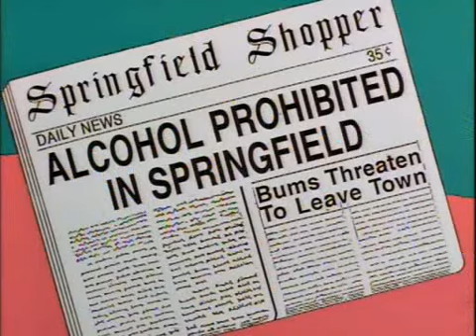Сімпсони День святого Патрика 1997